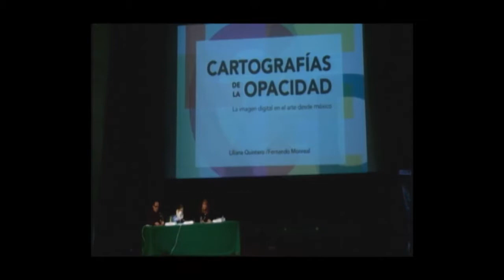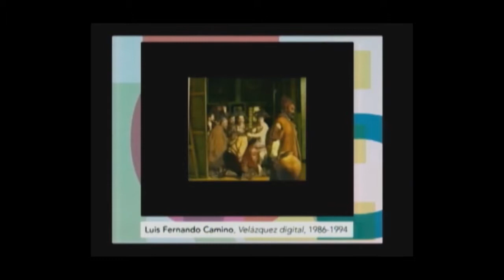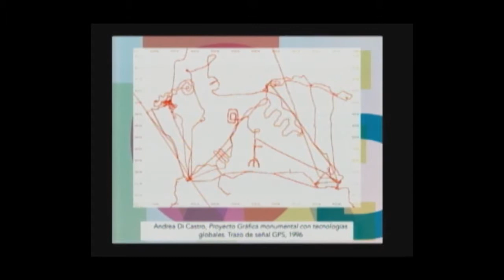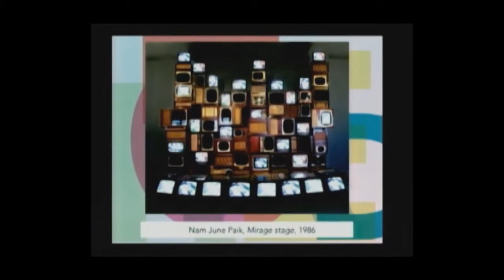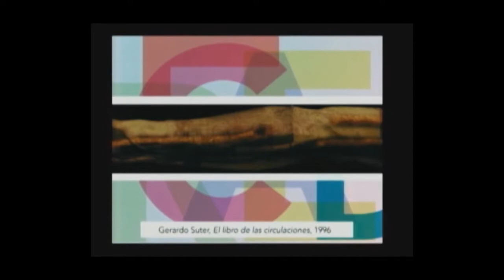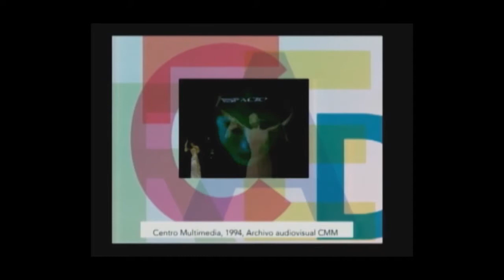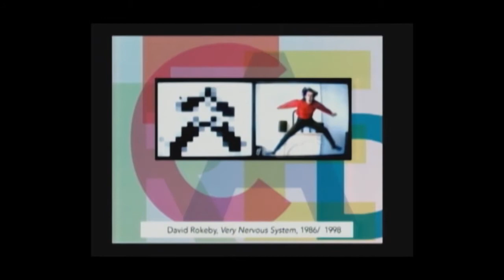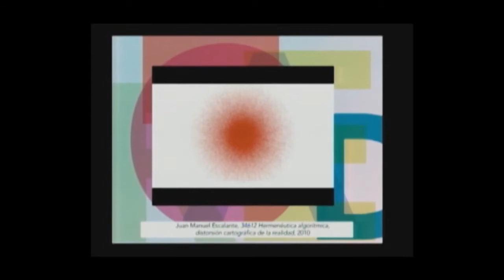13. Cartografías de la opacidad // Coloquio Las Tres Eras de la Imagen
Conversación "Cartografías de la opacidad. La imagen digital en el arte desde México"
Participa: Liliana Quintero y Fernando Monreal
Modera: Grace Quintanilla